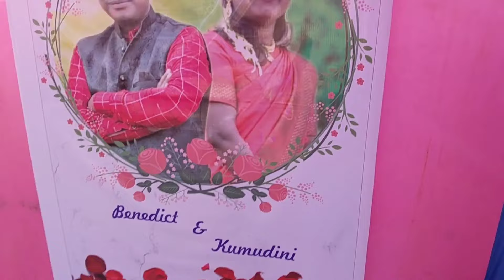Christian Wedding ll Benedict 💕Kumudini ll Salangabahal_Bagdehi ♥️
Happy marriage life Both of You🤝 Hamesha Khus rahna .God Bless you 🙏 ♥️

DHANYAWAD 🙏